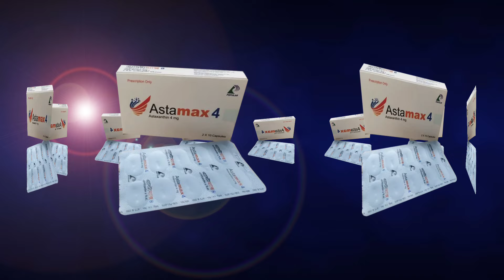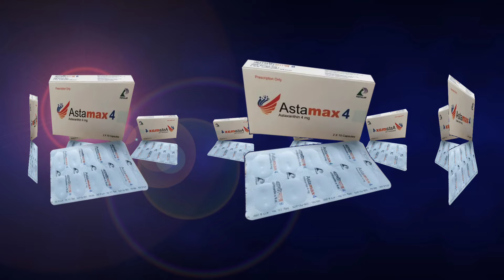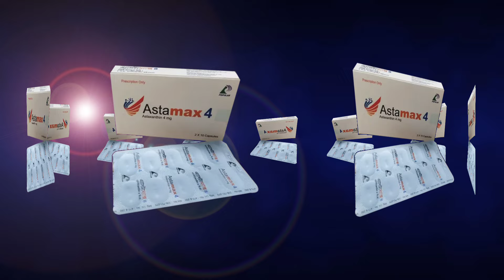Astamax 4 mg capsule এর কাজ | astaxanthin 4 mg capsule